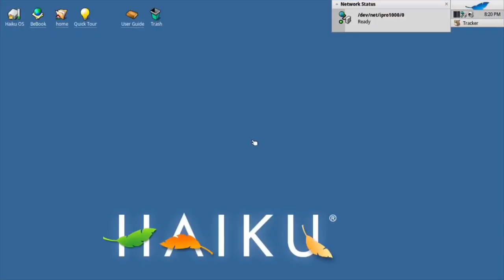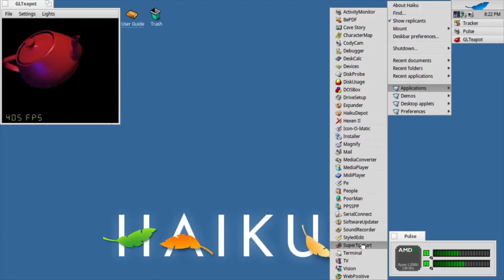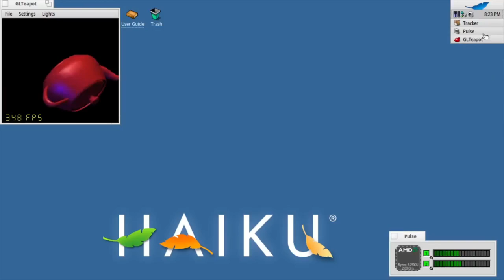Haiku OS QEMU KVM Test With Pop!OS On My Ryzen5 2500U Mini PC (September 3rd 2022)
I used to tinker with BeOS quite a bit back in the day. Just saw a video from ActionRetro (linked to it) who installed BeOS on a PowerMac Clone. Figured I'd give it a whirl on my Ryzen5 2500U Mini PC - albeit Virtualized. I must say it worked rather well. :)

The BeOS system  has had an interesting past. This video takes a look at the latest still actively developed member of the BeOS family. BeOS was an operating system for PCs developed by Be Inc in 1990, at first it was designed to only run on BeBOX hardware which resembled PPC Macintosh machines of that time.

It was promoted as an OS tailored to multimedia - more so than Windows 9x/NT and MacOS were at the time. It never achieved a proper market share and Be Inc didn't turn out to be commercially viable. Be Inc was acquired by Palm Inc.

At some point in time Jean-Louis Gassée - the CEO of Be Inc - was negotiating with Apple to see if BeOS could be a replacement for the Classic MacOS but negotiations were ended because Jean-Louis asked 300 million US dollars but Apple was only willing to offer 125 million US dollars.

NextStep was later thought to be a better option and it was acquired by Apple in 1996 for 429 million US dollars, much more than BeOS would have cost but Next/NextStep is the basis/origins of modern day OS X which has been named back to MacOS - it also brought Steve Jobs back into the Apple-fold.

BeOS was actively being worked on by Be Inc right up to its demise. The Bone (BeOS Networking Environment) stack was added to BeOS 5.x.x but despite it never being officially released to the public it did get into the hands of many of the BeOS users of that time.

So BeOS ended up being not much of a player in the market at all and would have died a silent death. Where it not that today the OS itself but also offshoots commercial and open source are still being used by enthusiasts today.
🖥 BlueEyedOS: is a variant running on top of a Linux kernel with a BeOS API re-implementation but this renders APPS not binary compatible (Development stopped in 2003)
🖥 Comsmoe: Haiku Userland on top of a Linux kernel that also needed APPS to be recompiled for the OS, no binary compatibility (last release 2004)
🖥 E OS: Emulator Operating System (I quite like that) based on Linux and Free BSD intended to run Windows, DOS, AmigaOS and BeOS applications. Open source but hasn't been developed since 2008.
🖥 Haiku:  Which actually is a complete re-implementation and is NOT based on Linux or BSD is binary compatible with BeOS R4/R5 software. Still being developed and I check it out in this video

Caution: This video features 3 short skirted Barbie Avatars from a PSP demo that I used to test the PPSSPP emulator.